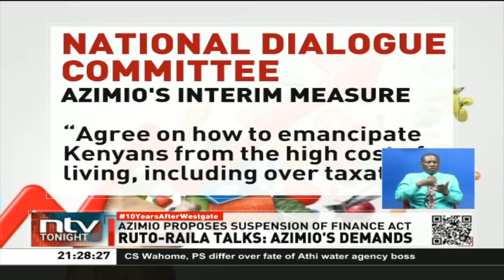Azimio proposes suspension of Finance Act 2023